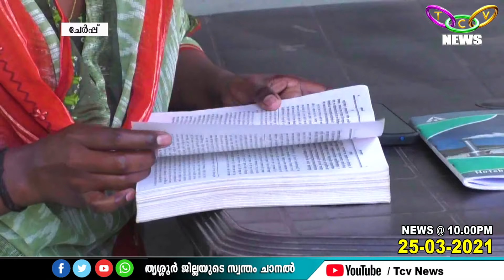TCV NEWS @ 10 00 PM 25 03 2021